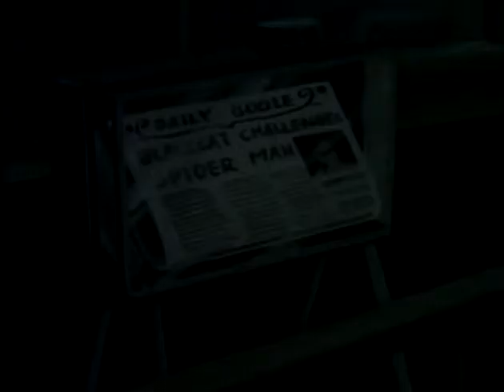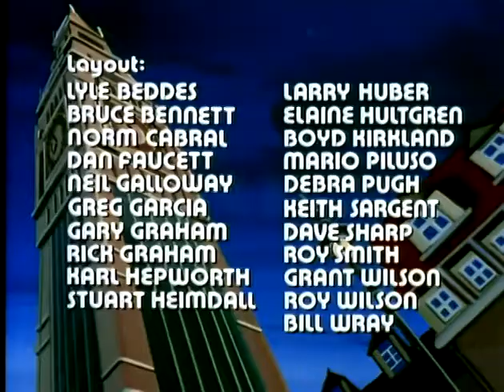Spider-Man 1981 Episode 4